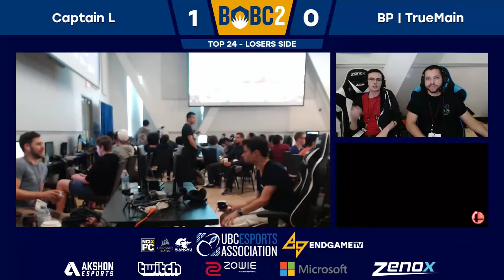Captain L (Pikachu) vs BP|TrueMain (Sonic) | Smash 4 Top 24 Losers | BoBC2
Battle of BC 2:

Held in Beautiful British Columbia at the University of BC, on June 3rd-4th, BoBC 2 is Western Canada's largest Super Smash Bros. tournament ever, and the largest Smash 4 tournament ever held in the Pacific Northwest, featuring MKLeo, Abadango, Mew2King, ANTi, Falln, aMSa, VoiD, Locus, Big D, Konga, Strike, Pyreeze, Alphicans, and Keitaro